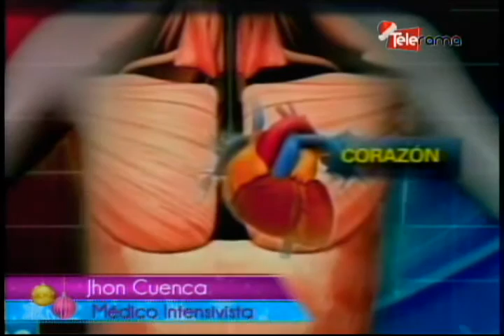precauciones por ingesta de diablillos